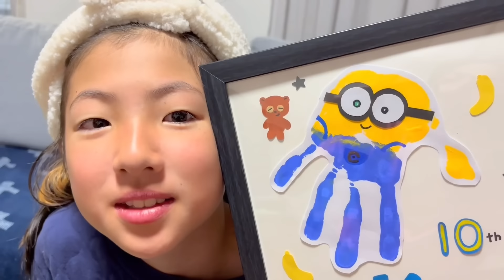【成長記録】手形足形アートに挑戦！関西と言えばアレ⁉️過去イチ上手にできてママ感動…🥹【育児日記】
手形足形アートを作りました！こはたい家では2年毎に作品にして玄関に飾ってます♪（最初の頃の作品は動画になってないものもありますが、まだ見てない方は良かったらみてください）
手形足形アートはただの成長記録なのですが、家族にとってはその時にしか作れないものなのでとっても記念になってます。そして家族の事を思いながら作るのが、ほんとに楽しい時間です。次はまた2年後かな…どんな作品ができるのか今から楽しみです😊♡

▷ 【汚れ覚悟】手形足型アートに挑戦！小学校入学記念に○○を作ってみたら凄いの出来た！【育児日記】

▷ 【才能開花】手形 足形アートに挑戦！兄弟喧嘩に爆笑あり😜Handprint Art DIY【育児日記】

▷ 大変！体中絵の具だらけ😳 1歳児と3歳児の手形アート🎨巨大な紙に自由にお絵かき【育児日記】

▷ 【子供あるある】トラブル発生！手形アート制作！絵の具を使うとこうなる😭【敬老の日】